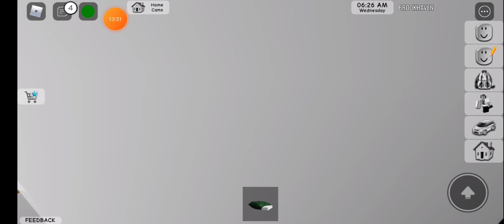Με δέχτηκαν στην ταινία Βικτώρια και ποιον συνάντησα; 2ο μέρος @BT gamers famous